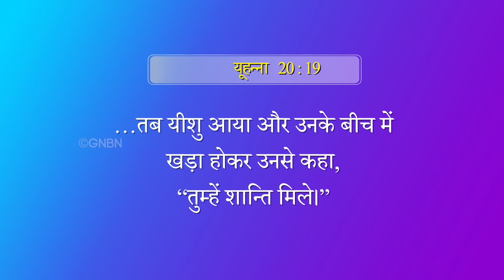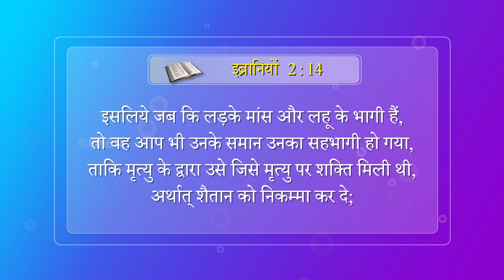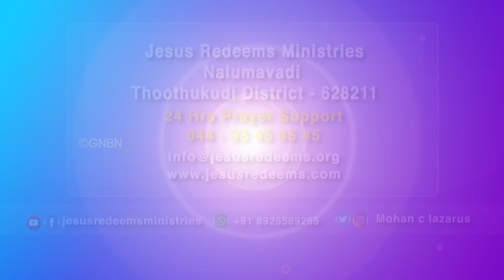अप्रैल प्रतिज्ञा सन्देश 2024 | भाई मोहन सी. लाज़रस | April Promise Message | Hindi